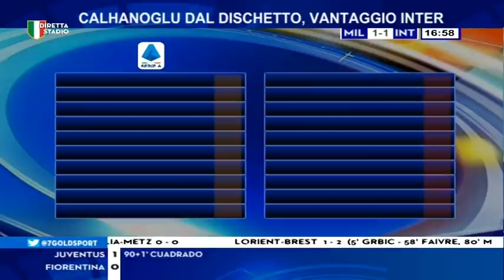Milan Inter 1-1 con Tiziano Crudeli e Filippo Tramontana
L'Inter spreca troppo, il Milan sfiora il colpo al 90'. E in vetta resta tutto come prima...